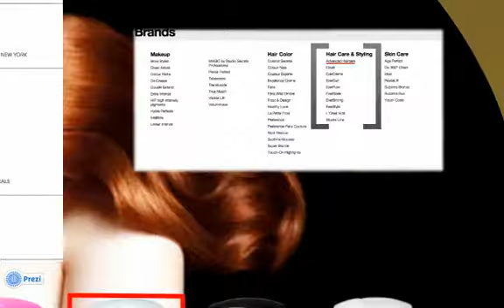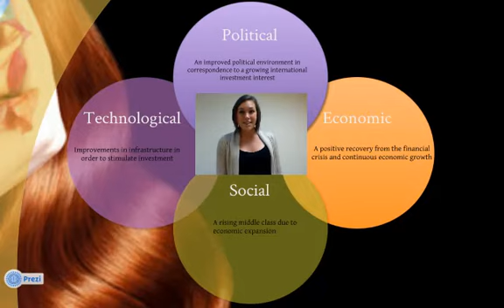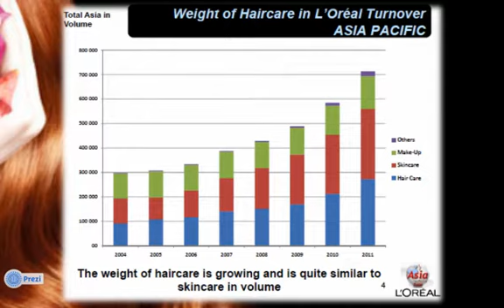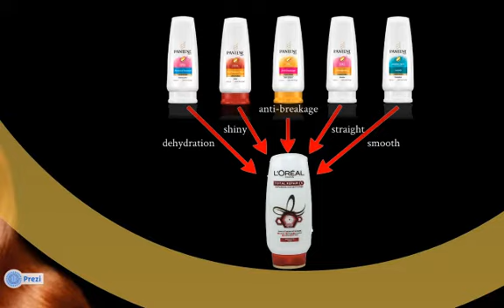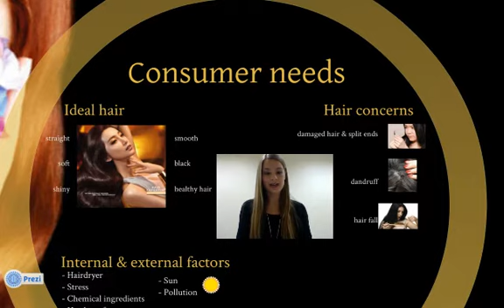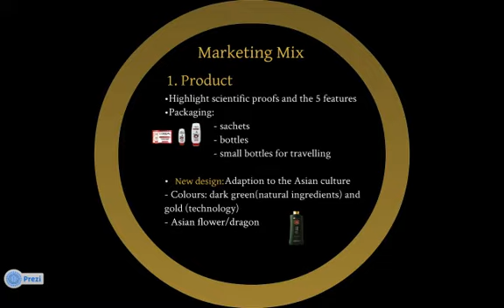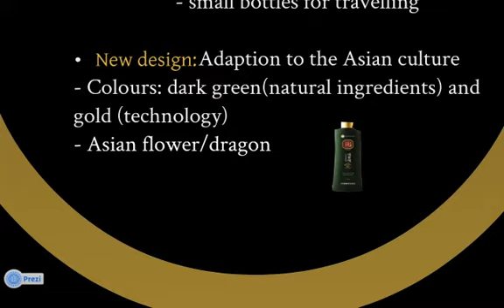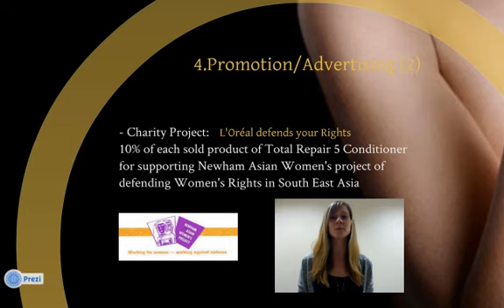L'Oréal Brandstorm 2013.mp4